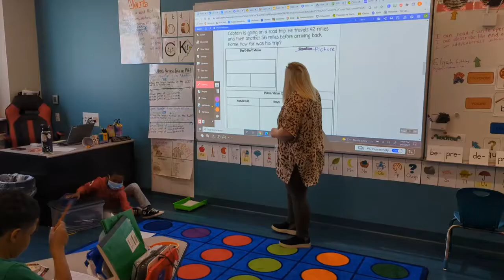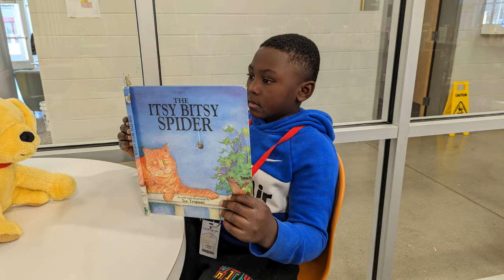Welcome to Jacksonville Elementary School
Jacksonville Elementary School is one of the newest schools in the district. JES is unique because it is two schools merged into one, Warren Dupree Elementary and Pinewood Elementary.